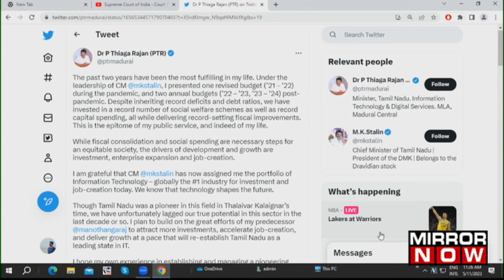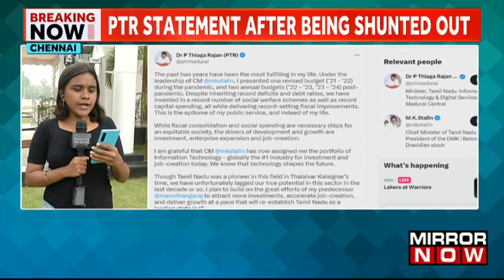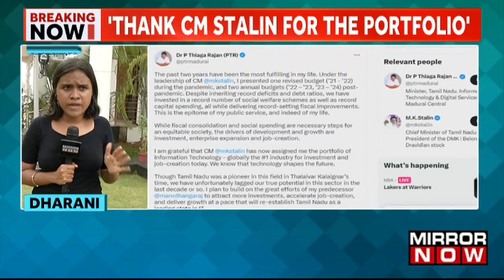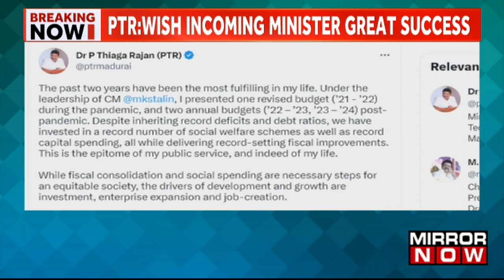Breaking News | Tamil Nadu Finance Minister PTR Replaced By Thangam Thennarasu | Latest Updates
Breaking News:  MK Stalin, the Chief Minister of Tamil Nadu, reshuffled his cabinet on Thursday, changing the portfolios of five ministers, including Palanivel Thiaga Rajan (PTR). PTR was freed of the Finance portfolio and was transferred to information technology and digital services. Thangam Thennarasu took over the finance, planning, and human resource management roles from Dr. Palanivel Thiaga Rajan. Following a dispute involving the finance minister, there was rumours about a reshuffle. Watch the video to know more.